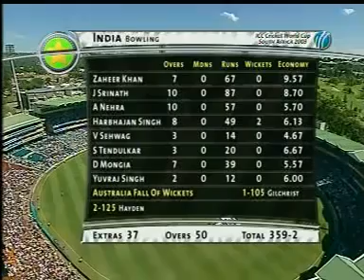Final Match between India vs Australia World Cup 2003 in South Africa At Johannesburg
Team INDIA Squad "
Sachin Tendulkar,
Virender Sehwag,
Sourav Ganguly,
Mohammad Kaif,
Rahul Dravid,
Yuvraj Singh,
Dinesh Mongia,
Harbhajan Singh,
Zaheer Khan,
Javagal Srinath,
Ashish Nehra,

Australian Squad

Darren Lehmann,
Michael Bevan,
Andrew Symonds,
Brad Hogg,
Andy Bichel,
Brett Lee,
Glenn McGrath
Adam Gilchrist,
Matthew Hayden,
Ricky Ponting,
Damien Martyn,